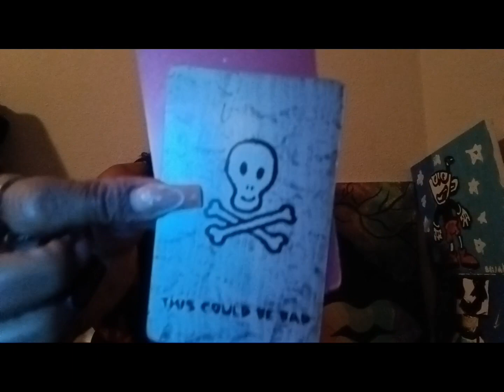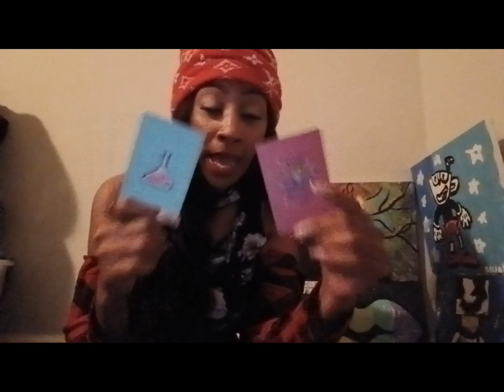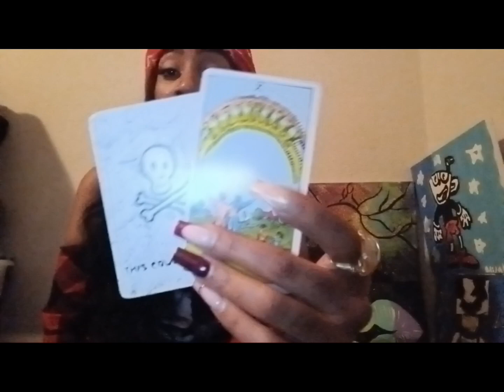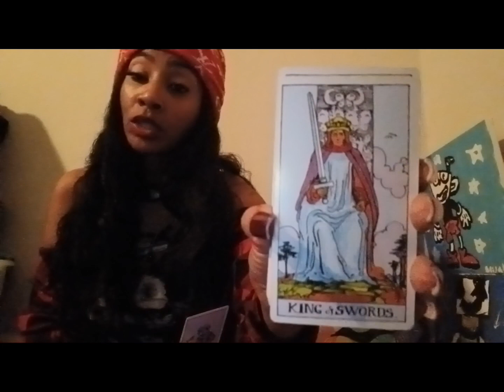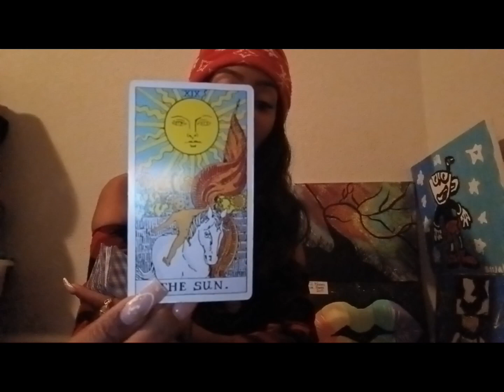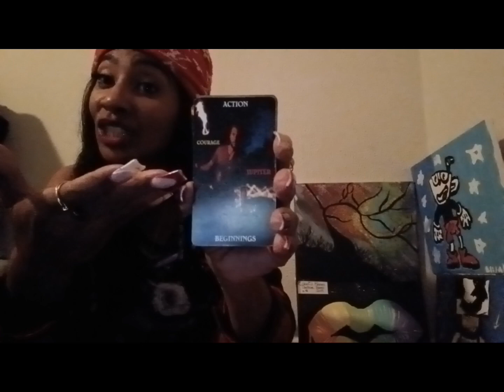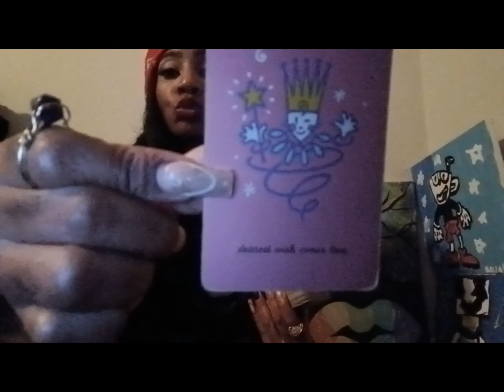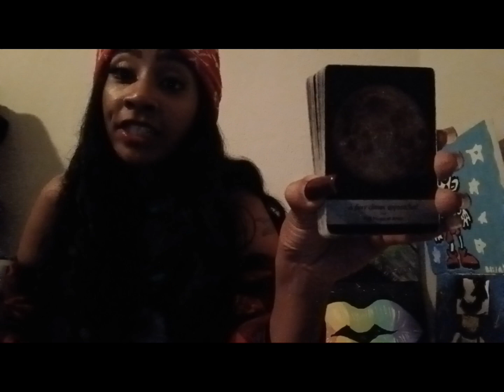Airsigns ♎️ ♒️♊️ Newmoon Insight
Airsigns ♎️ ♒️ ♊️
Welcome to your newmoon insight
Thanks for all the likes shares comments and Subscribes they are truly appreciated